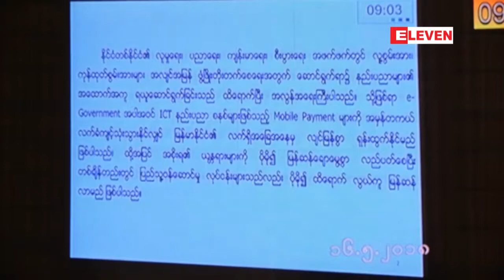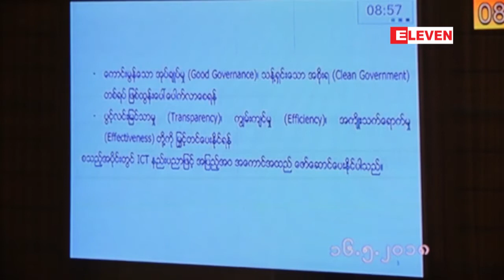ေငြေရးေၾကးေရး၀န္ေဆာင္မႈလုပ္ငန္း Mobile Payment စနစ္ကုိအသုံးျပဳျပီး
ေငြေရးေၾကးေရး၀န္ေဆာင္မႈလုပ္ငန္း Mobile Payment စနစ္ကုိ အသုံးျပဳျပီး ဌာနဆုိင္ရာေတြရဲ႕ ေငြေပးေငြယူက႑ ေတြမွာ အသုံးျပဳခြင့္ရရန္အဆုိကို ျပည္သူ႔လႊတ္ေတာ္မွာ ေဆြးေႏြးသြားမွာျဖစ္တယ္လို႔ သိရပါတယ္။